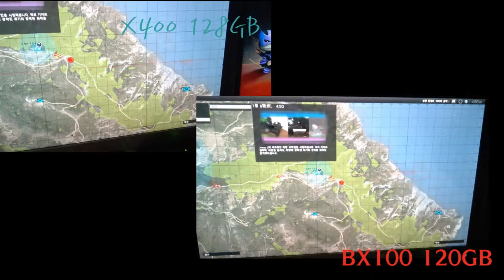SANDISK X400 SPEED